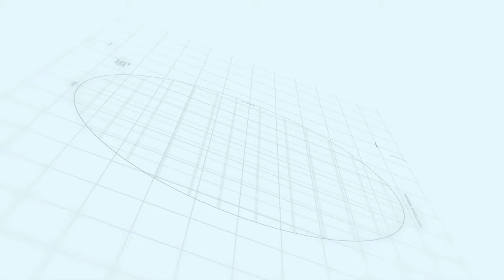Sialkot Motorway City (CH Zahid Rafiq General Secretary Islamabad Estate Agents Association Speech)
Sialkot Motorway City (CH Zahid Rafiq General Secretary Islamabad Estate Agents Association Speech) | Makaan Solutions | Rizwan Cheema